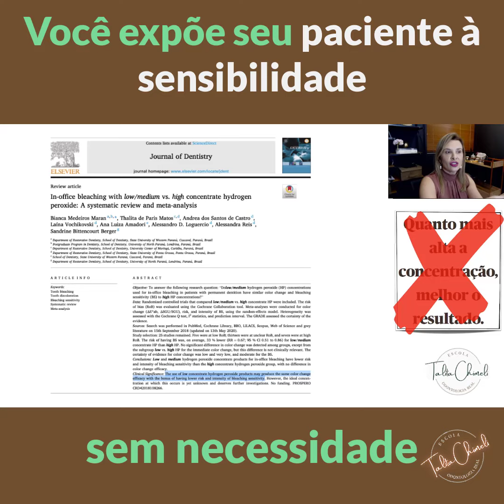Paciente com Sensibilidade no Clareamento Sem Necessidade